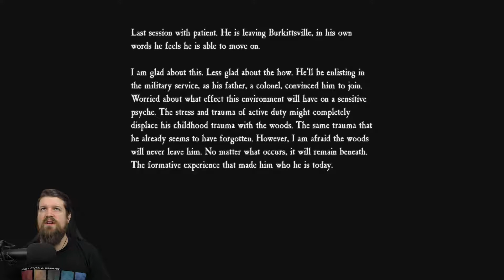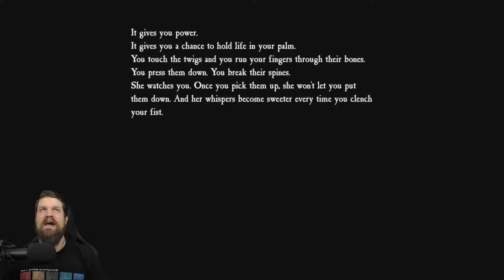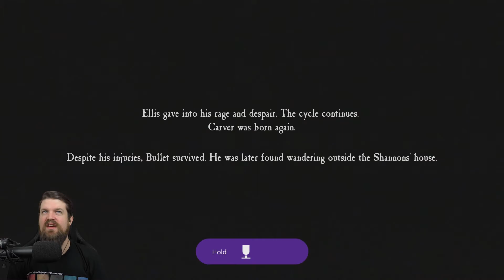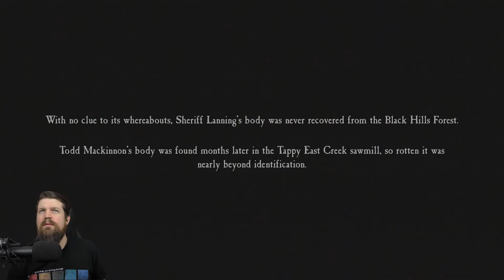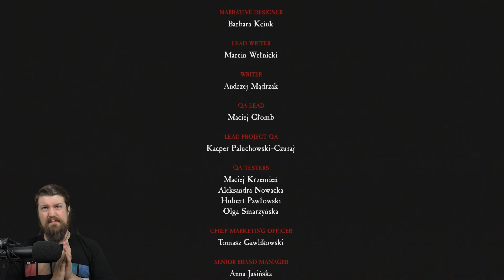[FINAL] HOUSE ON HAUNTED HILL | Blair Witch [P5]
The scariest part of the game, this is next level. Welcome to the house.